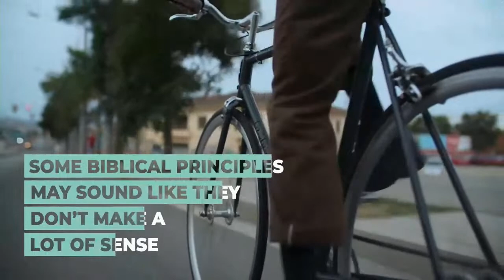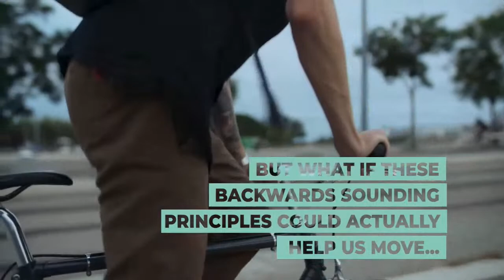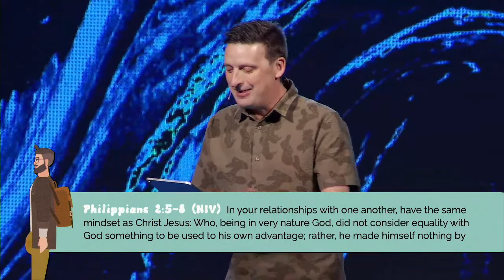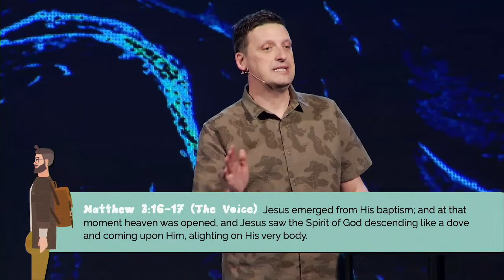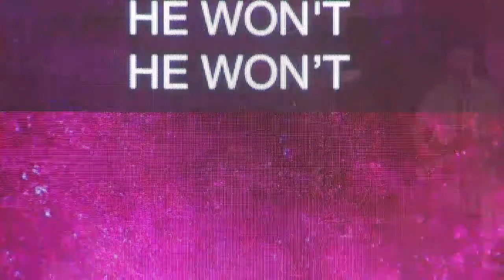May 7th, 2023 | Full Service –4– Backwards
Jesus said many counter-intuitive, counter-cultural, and against-common sense statements which emphasize the difference between cultural values and Kingdom priorities. This series examines how these very challenging statements can help us go forwards, even if it feels backwards!